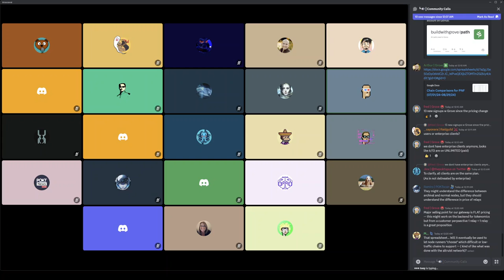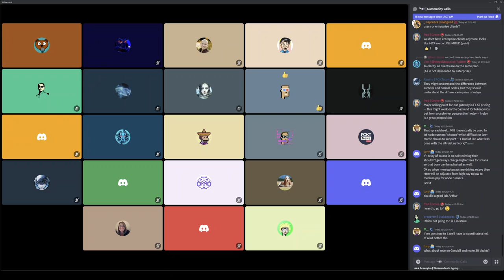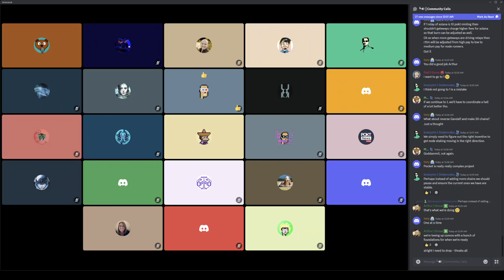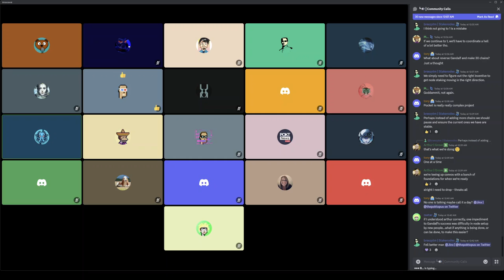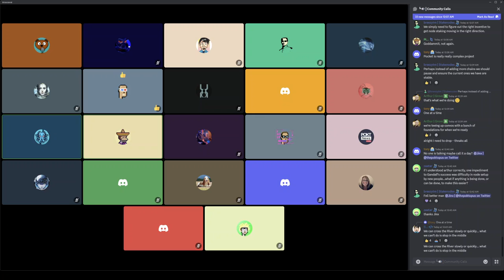Weekly Ecosystem Office Hours | 11 September 2024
0:00 - Protocol Updates
08:20 - Network Stabilization
19:00 - Tokenomics and Incentives
27:58 - Gandalf and Network Challenges